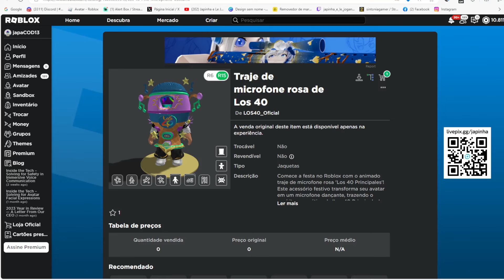Traje de microfone rosa de Los 40 Limited UGC GRÁTIS NO ROBLOX FREE LIMITED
wwwwwwwwwwwwwwwwwwwwwwwwwwwwwwwwwwwwwwwwwwwwwwww